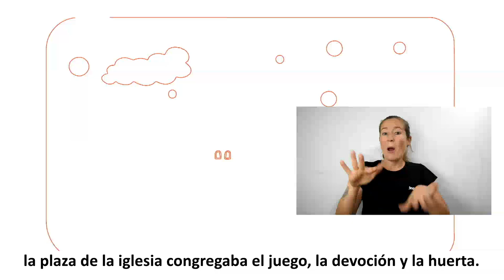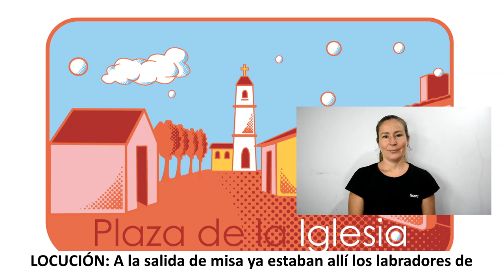Ruta So d'arrel (en castellano): Iglesia Santa Teresa.